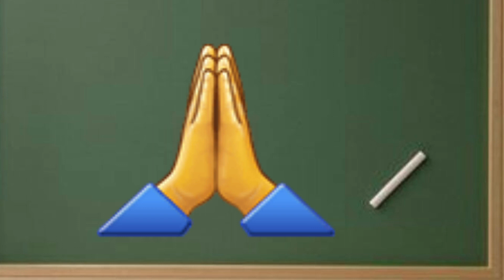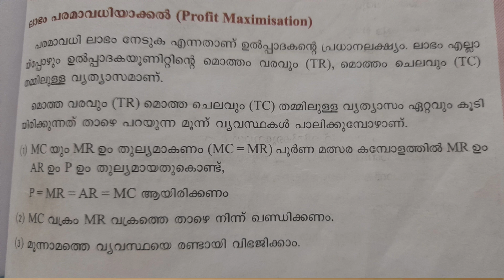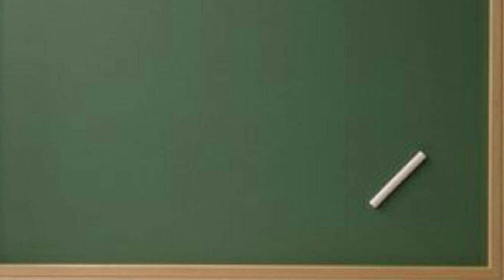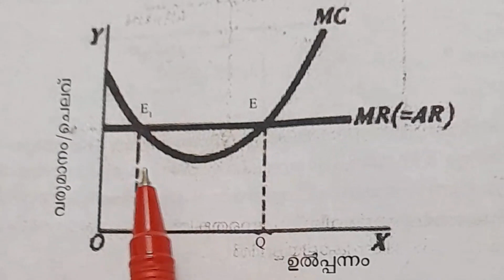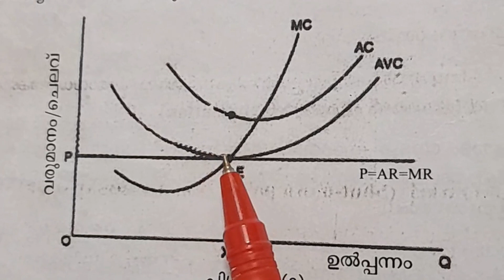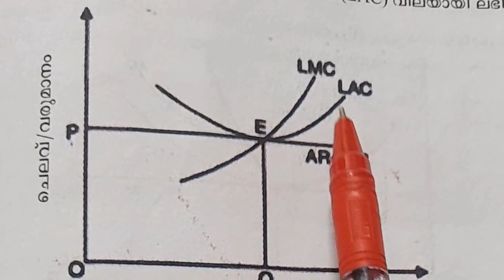plus two thulyatha chapter 4 theory of firm under perfect competition part 2